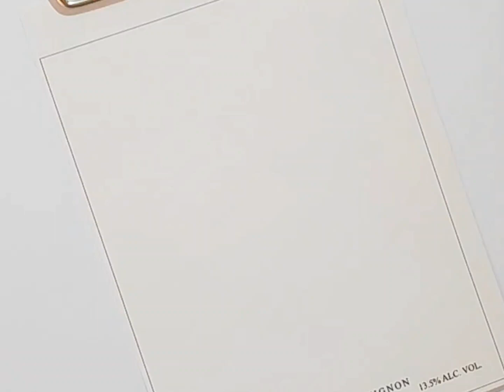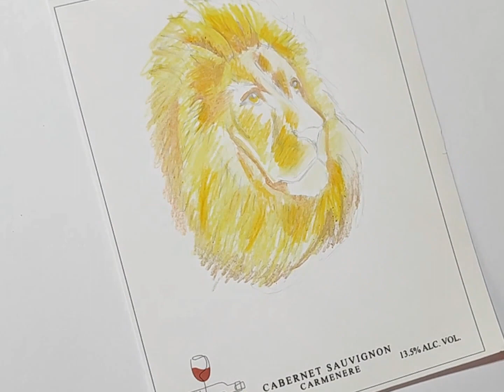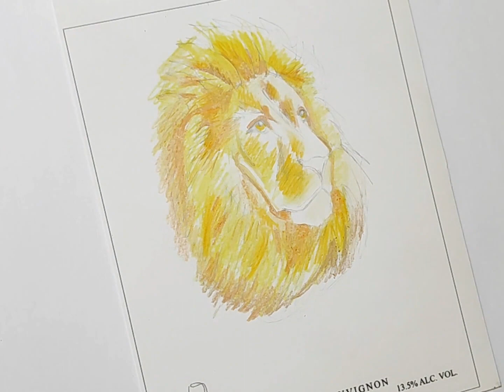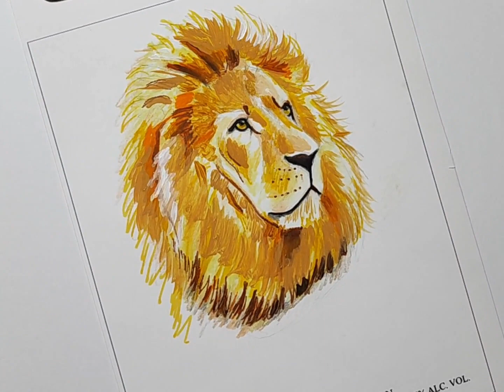Cómo Dibujar Un León 🦁 Paso A Paso Fácil y Rápido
En este vídeo les quiero compartir mi proceso completo de dibujo por si les interesa aprender cómo dibujar un león. Si desean que el video vaya más rápido o mas lento, recuerden que lo pueden acelerar en las propias configuraciones de YouTube.

De verdad espero les sea de utilidad este contenido, y si es así háganmelo saber con un me gusta. Para seguir subiendo más videos de este tipo.